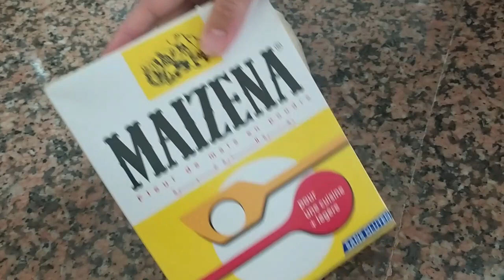وجديهم لاسبوع العيد رغايف معسلين و مقرمشين لذاقهم غادي يطلب المقادير